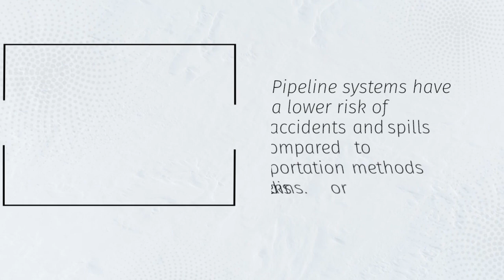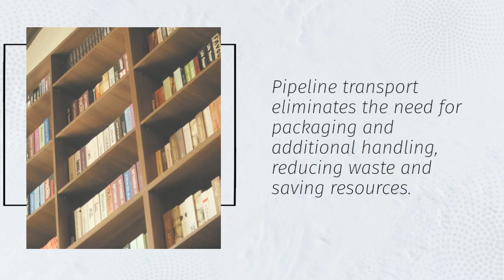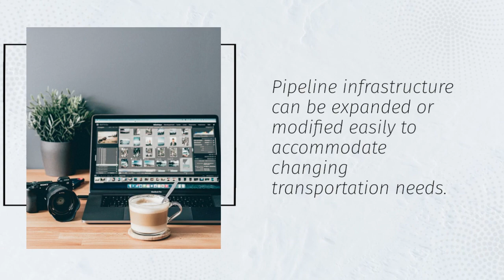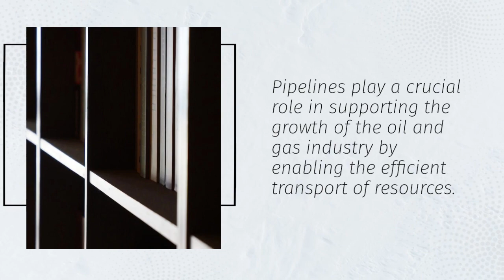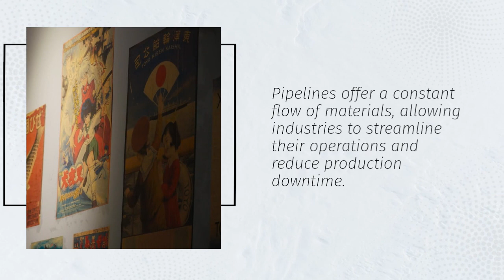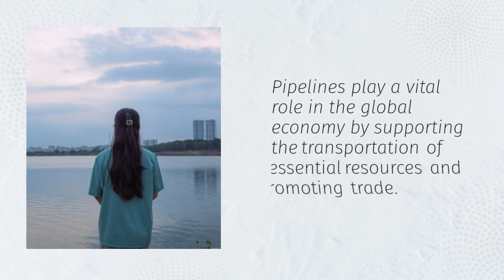10 ADVANTAGES OF PIPELINE TRANSPORT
Pipeline transport is a mode of transportation where liquids, gases, and even some solids in slurry form are moved through a network of pipes from one location to another. It is widely used for transporting petroleum, natural gas, water, and other industrial fluids over both short and long distances. In this video, we’ll explore the 10 key advantages of pipeline transport and why it’s a preferred choice for transporting certain types of materials.

1. Continuous and Reliable Service:
Pipeline transport offers continuous, 24/7 movement of products without interruptions, ensuring a steady and reliable supply chain that’s not affected by traffic, weather, or human delays.

2. Low Operating Costs:
Once a pipeline network is constructed, the operational costs are relatively low compared to other transport modes, since it requires fewer workers, less fuel, and minimal day-to-day expenses to maintain the flow.

3. Safe and Secure Mode of Transport:
Pipelines are considered one of the safest ways to transport hazardous materials like oil and gas because the products are enclosed within pipes, reducing risks of accidents, theft, or spillage compared to road or rail.

4. Environmentally Friendly:
Pipeline transport generates lower levels of air and noise pollution than road, rail, or air transport, and with proper maintenance, it minimizes the environmental impact associated with the movement of industrial products.

5. Reduces Road Congestion:
By transporting large volumes of liquids and gases underground or across remote areas, pipeline systems help reduce the number of heavy tankers and trucks on roads, decreasing congestion and traffic-related problems.

6. Suitable for Long Distances:
Pipelines are highly efficient for moving large quantities of products over long distances, especially through difficult terrains like mountains, deserts, or under the sea, where other transport systems would be costly and impractical.

7. Minimal Land Use Above Ground:
Most pipelines are buried underground, which preserves the natural landscape and minimizes disruptions to surface land use such as agriculture, construction, or urban development.

8. Low Maintenance Requirements:
With regular inspections and modern monitoring systems, pipelines require relatively low maintenance compared to roads, railways, or shipping routes, which often suffer from wear and tear.

9. High Transport Capacity:
Pipelines can move enormous volumes of liquids and gases continuously, making them one of the most efficient systems for bulk transportation, especially for oil, natural gas, and water.

10. Quick and Efficient Delivery:
By offering direct routes from production points to distribution centers or refineries, pipelines enable faster and more efficient delivery of products without the delays typically faced by other transportation methods.